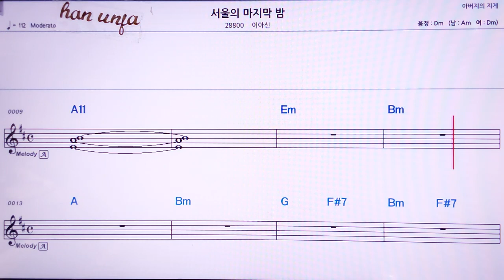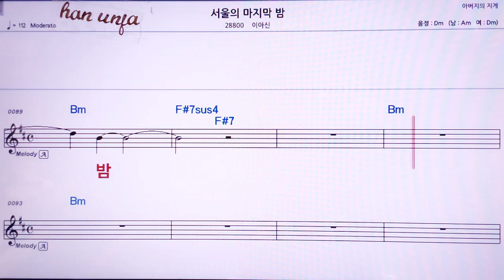💖서울의 마지막 밤/이아신 👍MR,노래방, 악보, 코드,Karaoke With Sheet Music